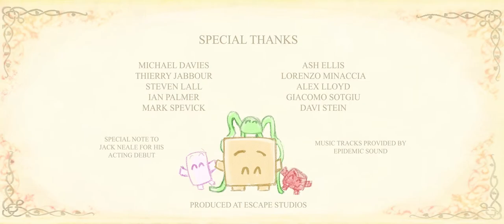Home Sweet Home. Undergraduate Short Film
Life ain't so sweet out there.

A one minute short film created at Escape Studios, a collaborative project between the third year undergraduate Animation and VFX students.
Credits.

Director/Storyboard Artist/Animator/Concept Art/Credits
Maria Robertson

Assistant Director/Lead Animator/Writer/Editor/Lighting/Additional Texturing/Music and SFX
Harry Pearson

Producer/Animator/Additional Texturing
Maddison Gould

Additional Rigging/Animator
Emily Lim Sarrias

Animator
Katerina Zacharakis

3D Team
Lead 3D Artist/Matchmove Artist
Raphael Kennedy

Concept Artist/Texture Artist/Modeller
James Cooper

Concept Artist/Texture Artist
Mike Holder

Concept Artist/Texture Artist/Modeller
Louise Kalyango

Modeller/Texture Artist/Matchmove Artist
Shannon Martin

2D Team
Lead 2D Artist/ Render T.D./Compositor
Mitchell Searle

Compositor
Bedos Mavanubu

Compositor/Actor
Jack Neale

Special Thanks to Clement Gharini, Mael Santiago, Michael Davies, Ash Ellis, Thierry Jarbour, Lorenzo Minaccia, Steven Lall, Alex Lloyd, Ian Palmer, Giacomo Sotgiu, Mark Spevick, Davi Stein

The sweet rigs were adapted from the adorable 'Cuby' rig
Many thanks to the creator Francisco Cerchiara Montero for allowing us to use it!